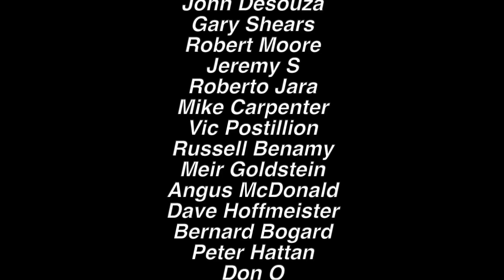THESE PATTERNS on Guitar Help Solve A Lot of Guitar Problems. Guitar Fundamentals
👉 I want to Practice With You!  Bonus Lessons and Practice Sessions Designed Just For You.
4 Bonus Practice Sessions. Talking about Minor Keys, E String Pattern Ideas, A String Pattern Ideas and a Family Friendly Good Ole' Fashioned Play Along!
We are talking about Minor Keys
The E string pattern expanded on

⚡Check out my 💥 FREE 💥 2 HOUR GUITAR MASTERCLASS right here on Youtube! ⚡
🎸 It will BLOW YOUR MIND

Or...

Like The Blues?
Then get ripping with my Blues Master Classes!

Stichmethod.com for MORE MasterClasses, Charts and Lessons

Don't forget to check out my friends at OSIRISPOD.COM   They have amazing podcasts from Phish, Dead, Music, Life and Everything In-between. Here are my favs!
Undermine
Undermine is the definitive Phish podcast.
The first season will focus on Phish’s genesis in the 1980s—through deep-dives into the music, shows and songs; interviews with people who were there for the early years; and discussion about the lasting impact of these foundational years.
Hosted by Tom Marshall, with the hosts of HFPod & Beyond the Pond

More than just a Grateful Dead Podcast, more than a music and culture show, something other than a Deadhead family of cosmic wanderers. No Simple Road is a weekly podcast highlighting the musicians, authors, artists, comedians, and luminaries of the Jam Band scene, Festival world, Psychedelic community, and beyond!

The definitive overview of the Dead's celebrated live show releases. Hosted by music journalist and podcaster Steven Hyden and fellow music journalist Rob Mitchum, this series will chronicle each live release, breaking down the historical context of the show while discussing musical, political, and sports-related trends of the time.